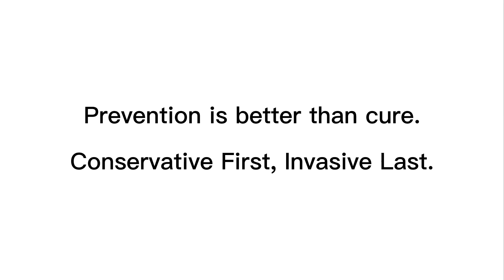What is Anal Fissure and How We Manage It Conservatively